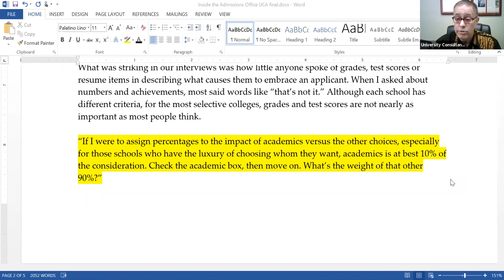Indonesian Town Hall, October 8, 2020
Recording of the live Q&A conducted on Thursday, October 8 featuring students and parents familiar with the US college admissions system.

Featuring:
Bob LeVine – Harvard B.A., Cincinnati J.D.
Bill Watson-Canning – Princeton B.A., UCSD M.F.A., Tampa M.B.A.
Hermenegildo Santiago – Yale B.A., Harvard M.Ed.
Jonson Li – Parent (Georgia)
Marisa Muliadi – Parent (Claremont McKenna)
Richard Dharmadi – Parent (New York University)
Melvin Juwono – Georgia Tech 2019, Stanford M.S. 2021 Konner Brewer – Stanford 2020
Matthew Pranata – University of California 2023